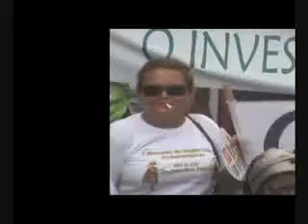aruanda 3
I ENCONTRO DE IRMANDADES DA REGIÃO NORTE 2008